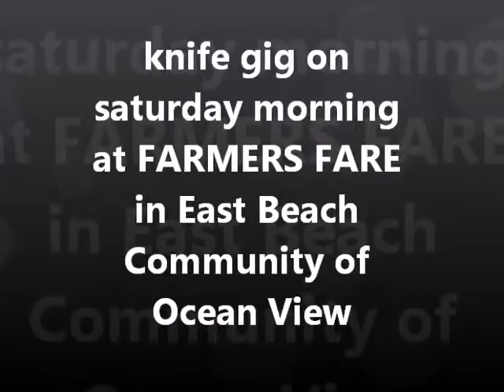OCT 24th - Farmers Fare Market at East Beach in ocean view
East Beach Farmers Fare today was yet another good sharpening day today – maybe a bit slower, but good day for me – market was a bit slow and a few less vendors.
Going home to unload the truck and head north to Nokesville, va and a dog rescue.  Jack is getting a new friend to keep him from being so lonely.  Stand by for that adventure. Oct. 24th.
see vid from Oct. 25th.